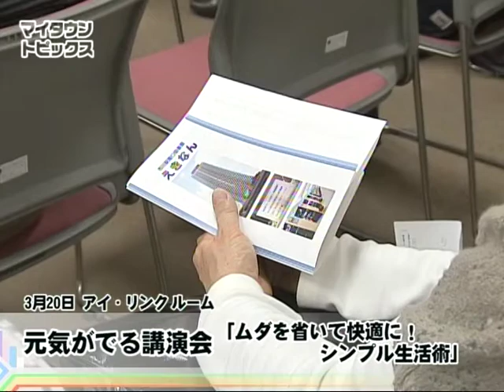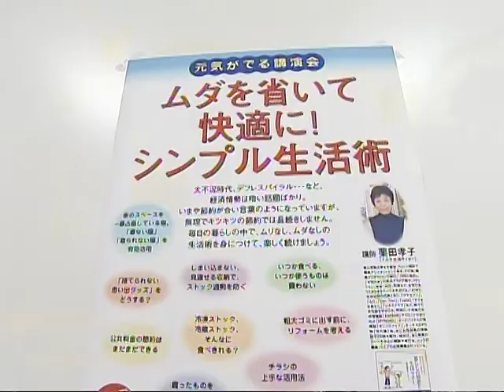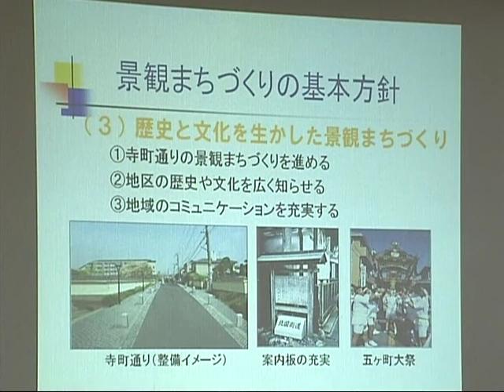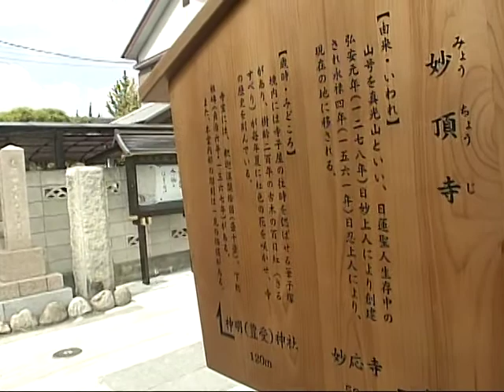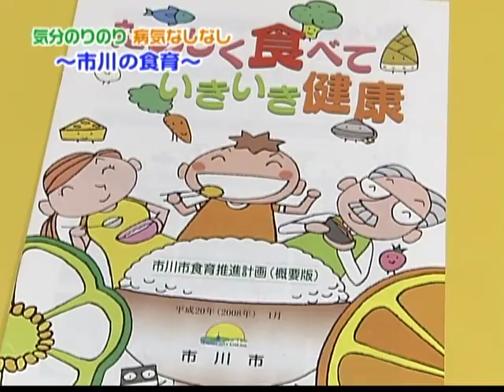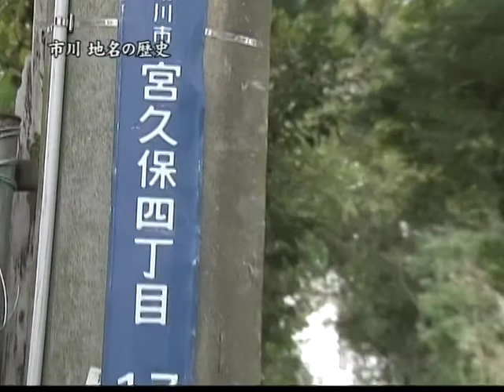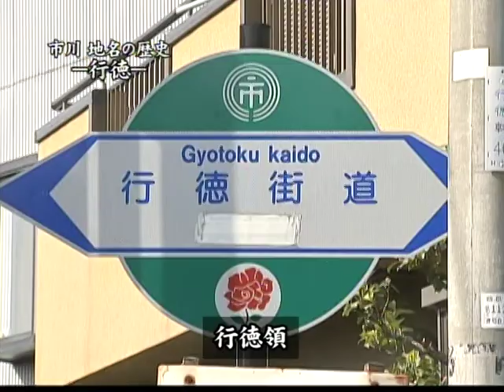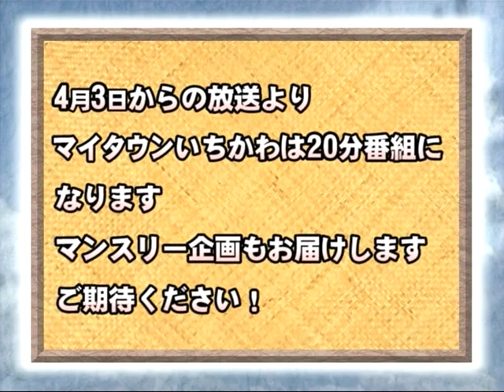マイタウンいちかわ 平成21年度Vol.52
特集：歴史・文化・自然・安全を守り、育てる　行徳の街づくり